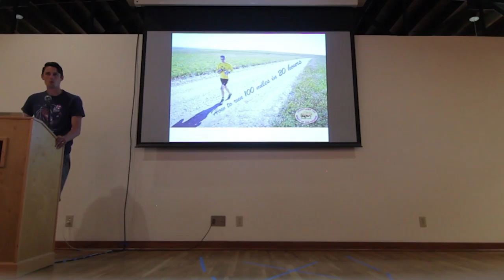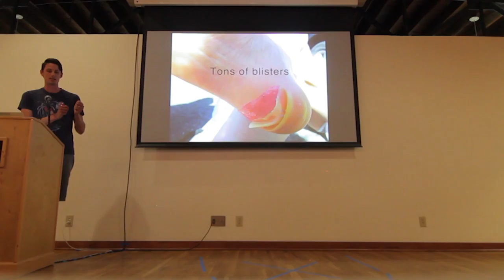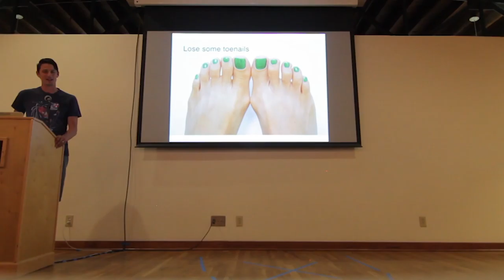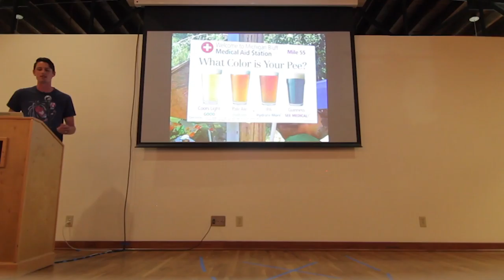Thomas Stanley - How To Run 100 Miles in 20 Hours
Thomas Stanley loves to run. For fun, he runs endlessly to train for any race either a 5k, a marathon or an ultra-marathon. He enjoys running with his wife, Ashley, their daughter, Charlotte and son Peter. He works at the Kansas Leadership Center building partnerships and teaching and coaching around leadership.

Wichitalks Riverfest brought 16 incredible speakers and over 160 passionate attendees. Thank you for coming out and we look forward to seeing you at the next event!

Wichitalks.com for more details.